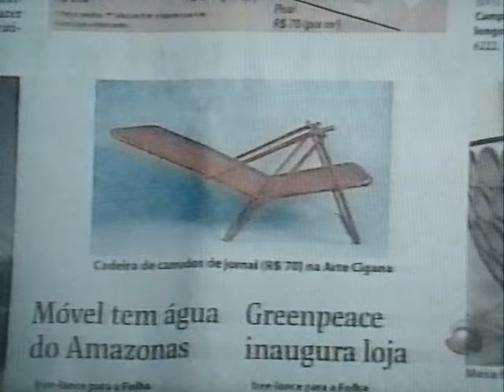Comemoração do 2° ano do Programa Note e Anote | Depoimento de Ana Maria Braga | DIY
Programa Note e Anote da Rede Record de Televisão Brasileira foi um programa de variedades exibido pela Record TV entre 1991 e 2005, voltado predominantemente às donas de casa, com a apresentação de atividades típicas do ambiente doméstico, como culinária e artesanato. Tempo que ainda tínhamos caderno de receitas. Ana era meiga e um coração grande com uma  visão ampla da vida...Saudades deste tempo! Este é um canal de variedades com conteúdos de culinária, artesanato e um acervo para recordar os melhores momentos do Programa Note e Anote do ano de 1995 a 2005.

 @Atelier Note e Anote - Kátia Poerner